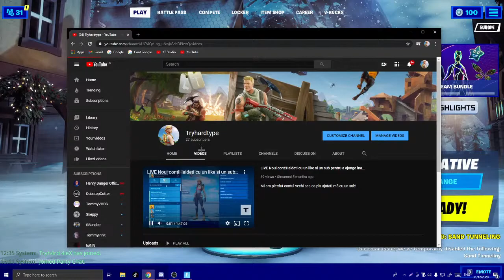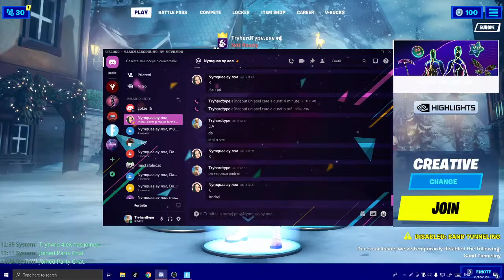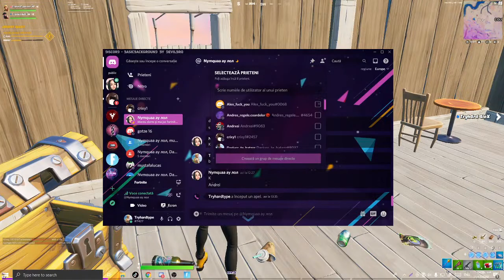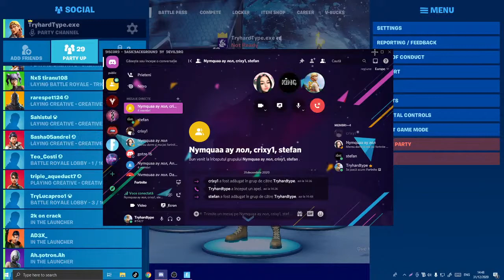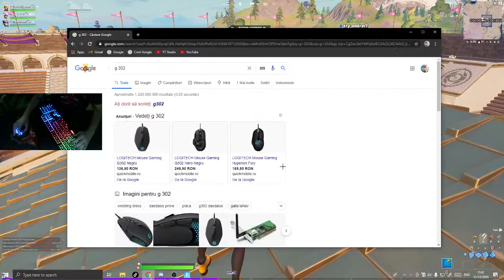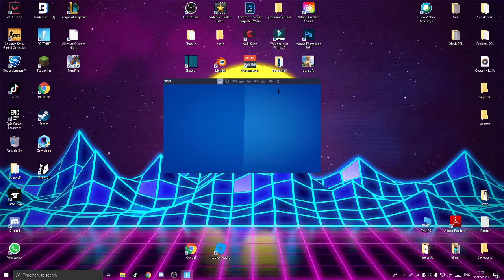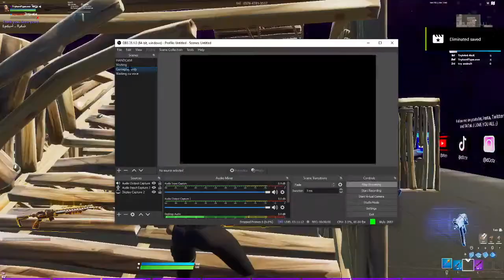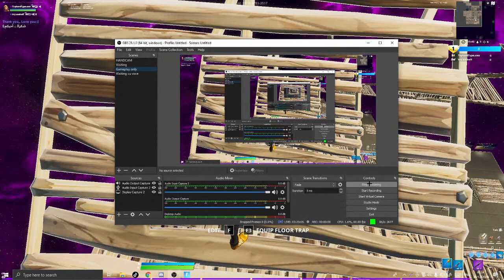La multi ani 2021!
lmao
RTX 2060
Intel 7 10700f